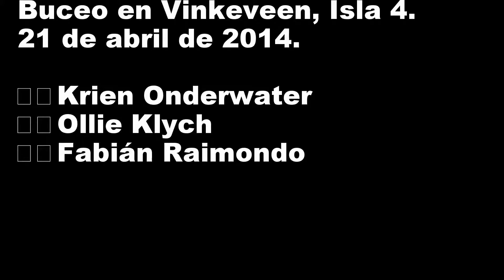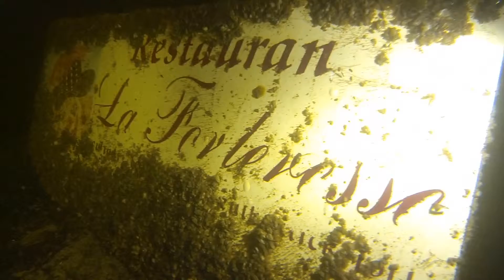Vinkeveen21Apr2014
Buceo en Vinkeveen (Holanda), con Ollie y Krien, de Dive Post Katwijk. 21 de abril de 2014.

Diving Vinkeveen (The Netherlands) with Ollie and Krien, from Dive Post Katwijk, on 21 April 2014.